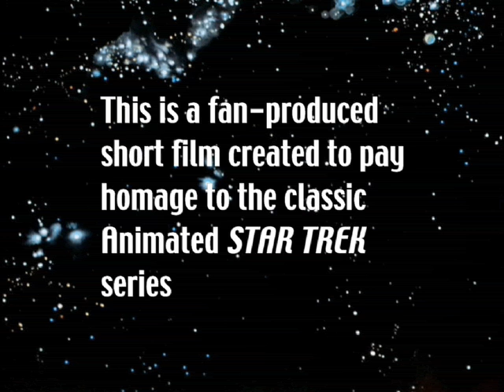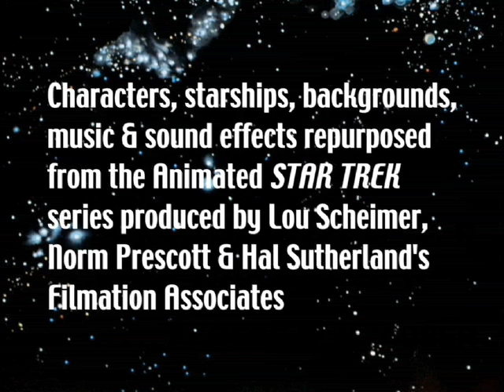"And Let the Heavens Fall" Animated STAR TREK episode, Part 3 of 3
The U.S.S. Enterprise crew comes across a planet with a pre-industrial civilization that seems to be sending radio transmissions into space. While rendering aid to a crippled courier ship in orbit of the planet, Captain Kirk and his senior staff wonder if the two situations are related.

This film entitled "And Let the Heavens Fall" was written, directed, animated and produced by Curt Danhauser and was the first new animated STAR TREK episode to be produced in more than three decades. The last new animated STAR TREK episode featuring Captain Kirk and his crew was produced by Filmation and aired on NBC-TV Saturday morning, October 12, 1974. So then, after almost 34 years, new episodes are being produced. These new episodes are intended to be a direct continuation of the 22-episode animated STAR TREK series produced by Filmation Associates from 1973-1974.